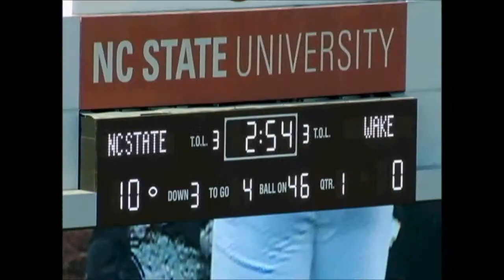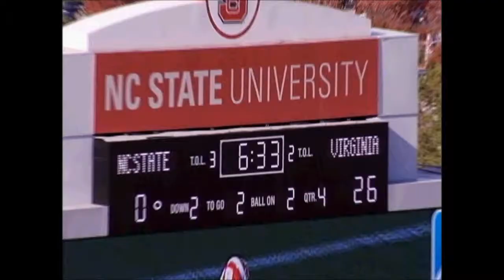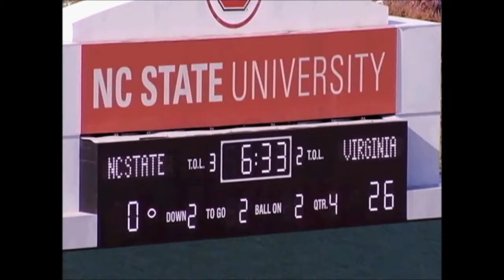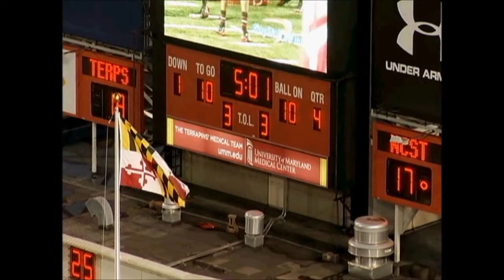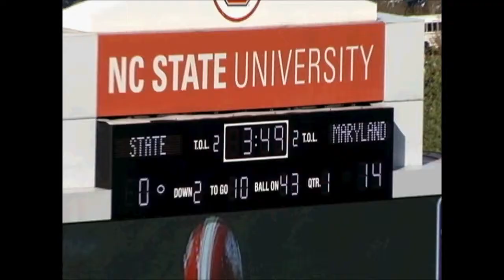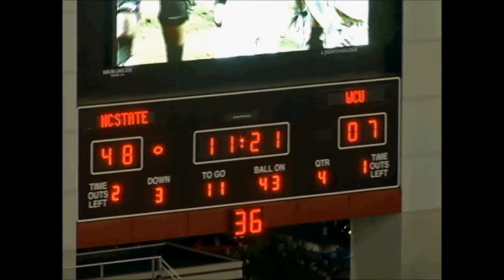Mario Carter Complete Tightend "Catch and Block" #87 College Highlight Tape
Mario Carter
6'4 256 lbs